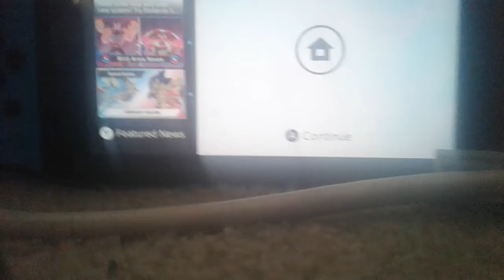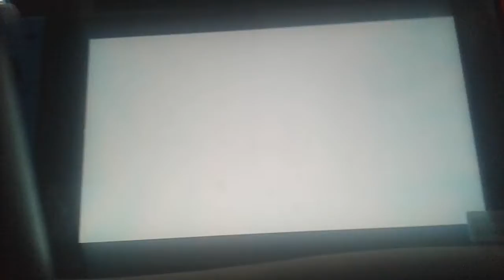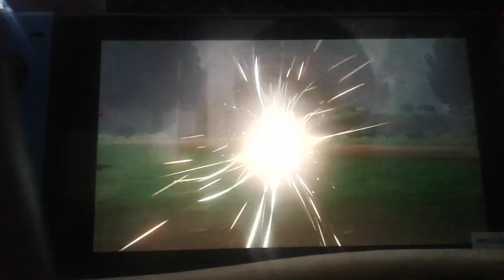Pokemon sword| spike evolves! + dark gym battle!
whoah